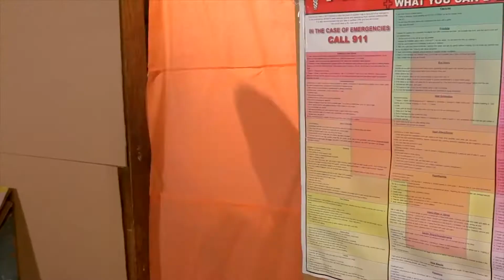Funny Advert commercial Dollarshaveclub our blades are f-ing great funny ads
Funny Ads - Commercial Advertisement from Dollarshaveclub  our blades are f***ing great